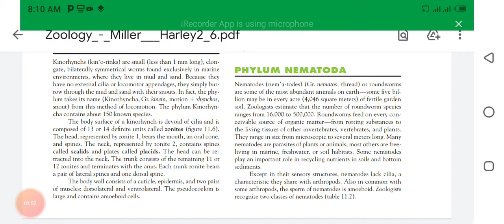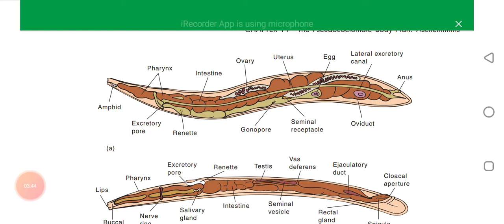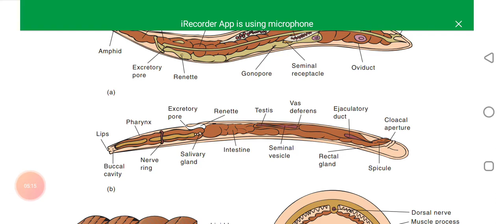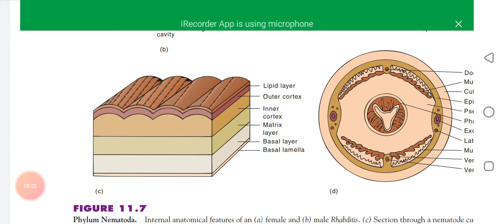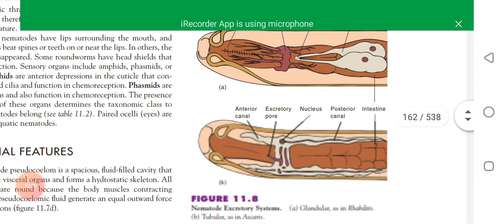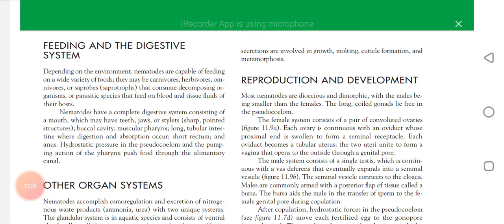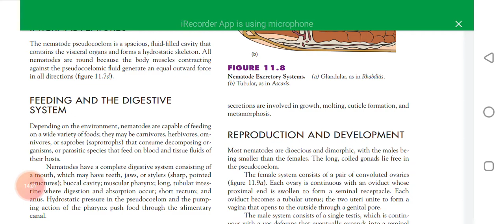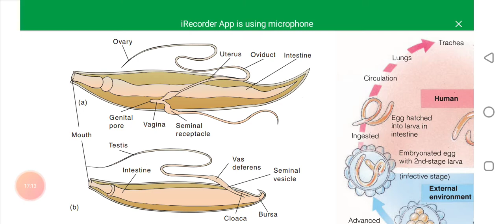First semester zoology chapter nematoda lecture 1